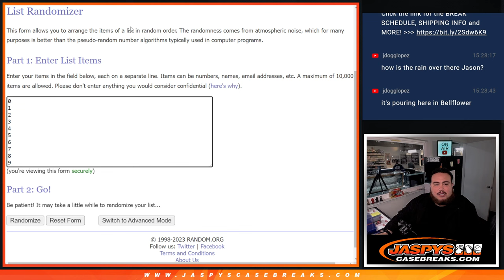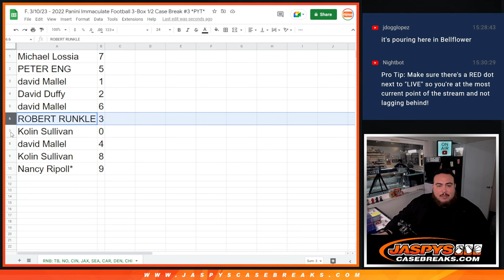F. 3/10/23 - 2022 IMMACULATE 3-BOX RNB PYT #3 - RNB - RNB: TB, NO, CIN, JAX, SEA, CAR, DEN, CHI